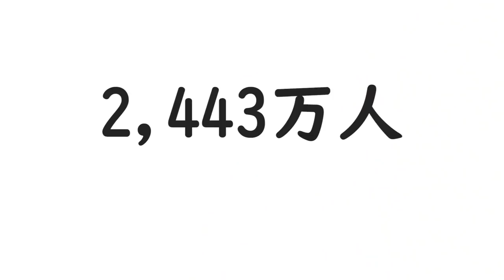ゴールデンウイークはまだ短すぎ！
休もうよ、ね、休もう

コンニャク者のTシャツを買って！